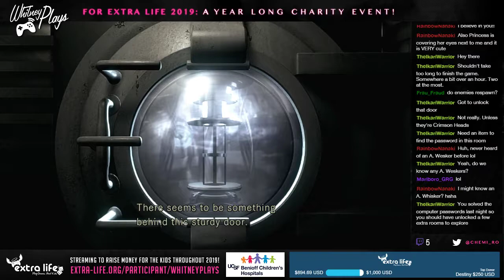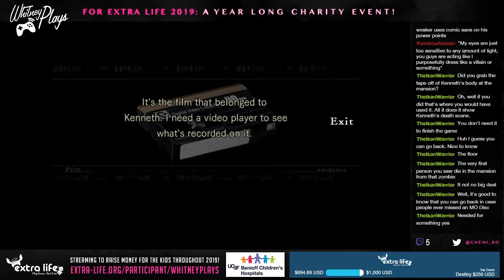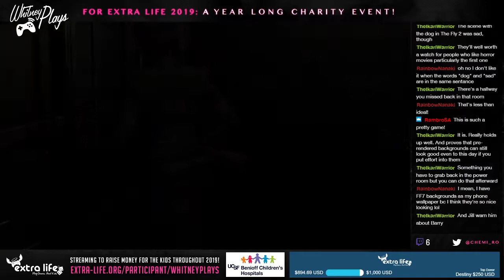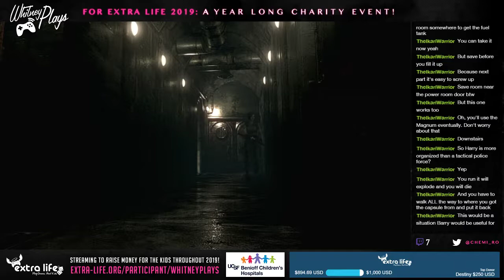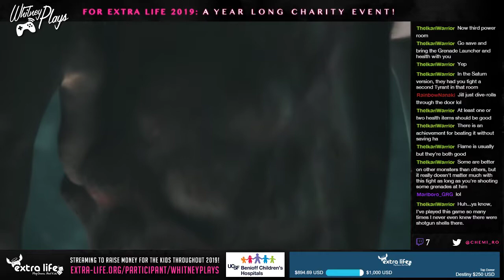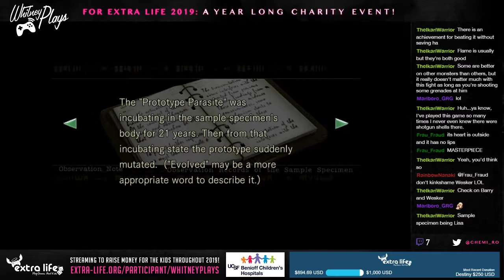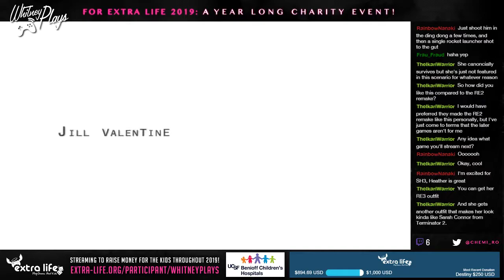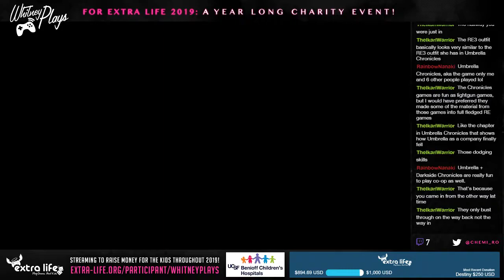Whitney Plays Extra Life 2019 - Let's Stream Resident Evil HD Remake PART 06 (END)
Woohoo! I did it! The last guys actually weren't so tough...which is a nice change of pace for me! I really enjoyed this game. I'm looking forward to trying RE0 even though the item management seems really awful...